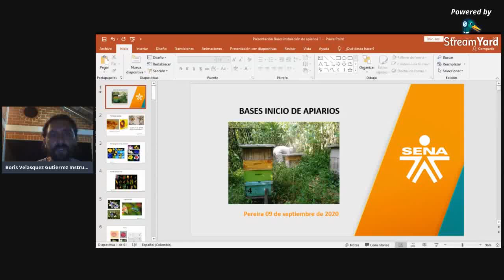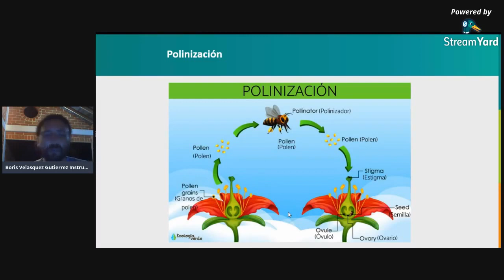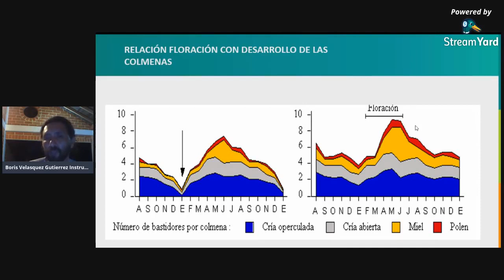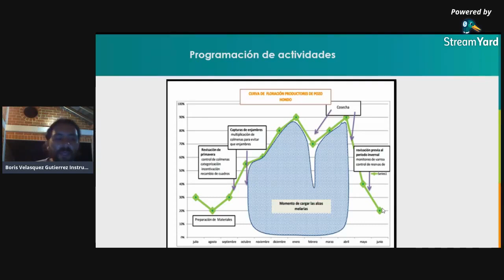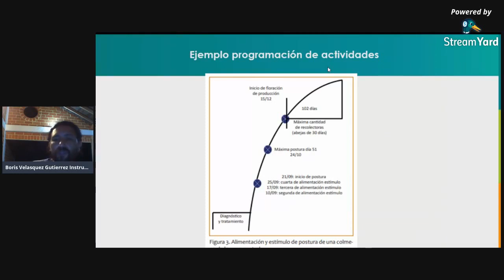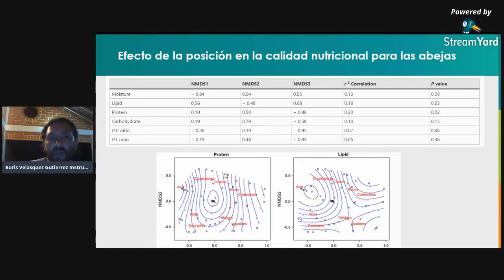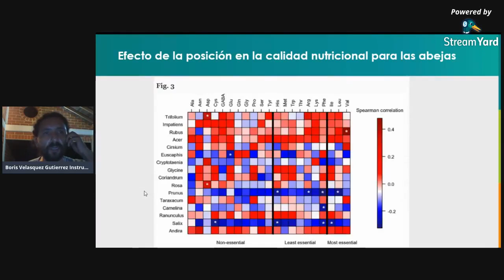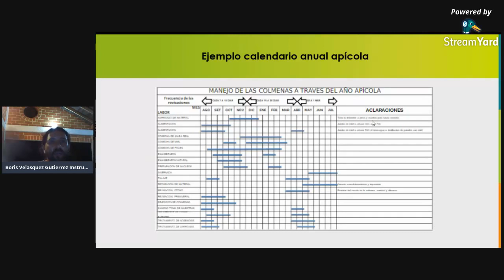Como se instala mi Primer Apiario 🐝🐝 todo lo que podemos contarte - APICULTURA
La colmena se coloca sobre una base resistente que tenga altura mínima de 20 cm del suelo.
El agua es muy vital ya que las abejas la transportan en grandes cantidades, por ello es importantísimo  que haya  agua corriendo y potable en un radio no mayor de 200 m del apiario.
Aguas estancadas y contaminadas son verdaderos  focos de infección y  de enfermedades.
El apiario debe situarse en un lugar de fácil acceso,  nivelado y seco, donde se pueda transitar libremente por detrás de las colmenas con el fin de realizar las diferentes actividades de manejo que sean necesarias.
Es importante proteger al apiario de los vientos fríos y fuertes mediante  la instalación de arbustos o barreras o bardas naturales que formen cercas vivas.
Es necesario recordar que zonas con mucho viento, sin ninguna protección no sirven para los apiarios.
El terreno debe ser preferentemente plano. Si el lugar tiene cerro, no deben colocarse las colmenas en la cima, sino al pie del cerro, así se evitará que las abejas tengan que subir cargadas, gastando el doble de energía y tiempo, afectando, en consecuentemente  la producción mielera.
Para garantizar una buena producción de las colmenas, se recomienda situar  los apiarios a una distancia mínima de 3 km., entre uno y otro.
La separación entre las colmenas dentro de un apiario debe ser de de 1.5 m de distancia entre una y otra.
El apiario debe ubicarse como mínimo a 300 metros de distancia de las viviendas, vías de comunicación  y paso de animales.